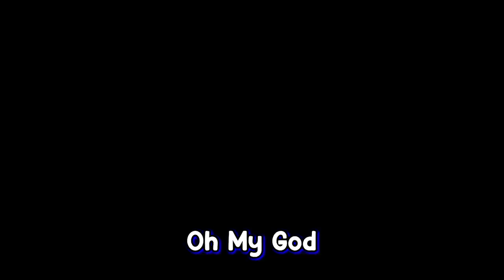An Average Day In Apex Legends Season 13 Ranked